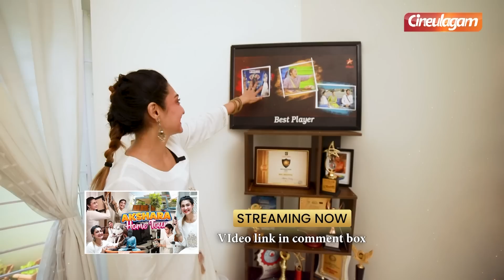அந்த கேவலமான Lyricist பெயர் சொல்ல கூட விரும்பல! - Singer Pushpavanam Kuppusamy & Daughter Interview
அந்த கேவலமான Lyricist பெயர் சொல்ல கூட விரும்பல! - Singer Pushpavanam Kuppusamy & Daughter Interview | Cineulagam

Bigg Boss Akshara Reddy 1st Ever Home Tour

Sowmya Sathyaraj Fun Loaded Proposal